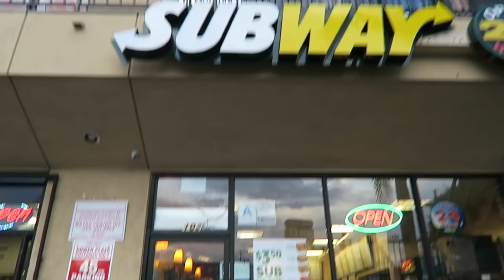lasering my roommates NIPPLE // ExtraJill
Sept 18 & 19, 2016: It's another sort of scattered vlog, but I try laser hair removal for the first time and we even try it on Luke's nipple!!!

⇹ FREE FOOD DELIVERY:
seqx

⇹ FREE UBER RIDE:
5x6vc

⇹ FREE LYFT RIDE:
Jill1936

⇹ SOFTWARE
Final Cut Pro X
Canon G7X